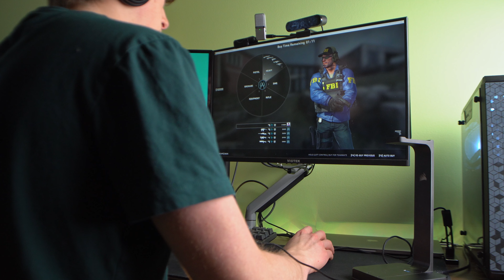ITX for less $ - MSI H510i Intel Motherboard Review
MSI H510i

Audible trial membership + 2 audiobooks

[TIMESTAMPS]

0:00 - Intro
0:29 - Specs
0:58 - Surprising features
1:36 - External and internal ports
2:15 - "Downsides"
3:34 - Final opinion
3:59 - Outro

[MUSIC]

Song(s): Continuum, Saffron Skyline, Big Blue

[BUSINESS]